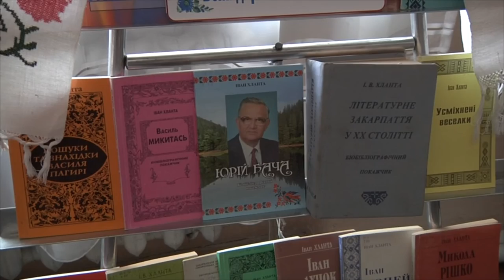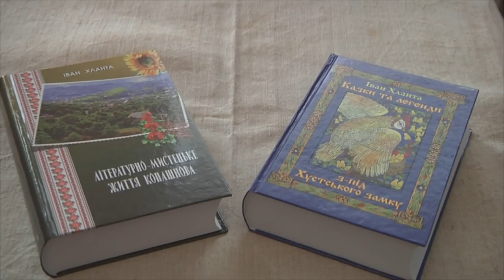Творча зустріч з Іваном Хлантою